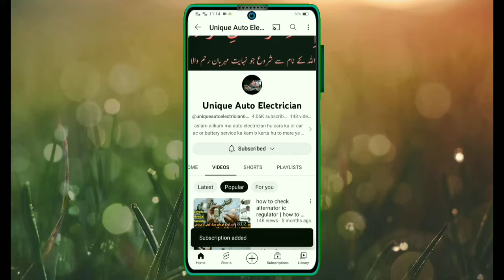car wiring diagram explained | how to read automotive wiring diagram | old & latest models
efi auto electrician course in unique auto session 93